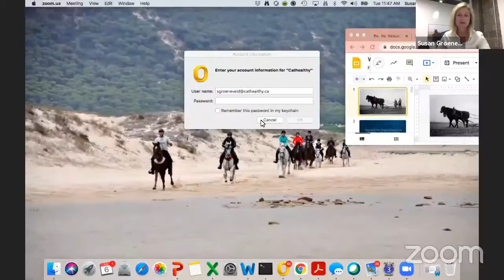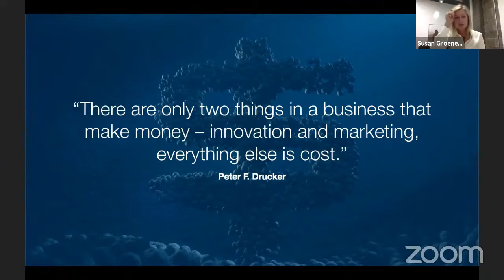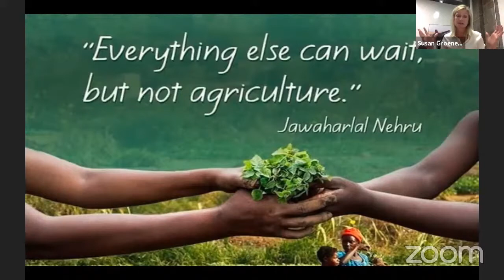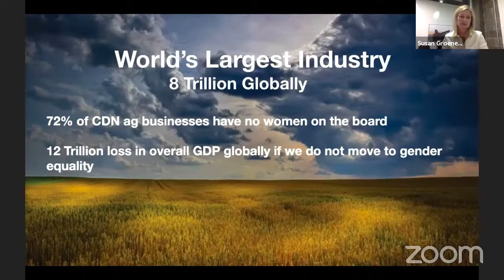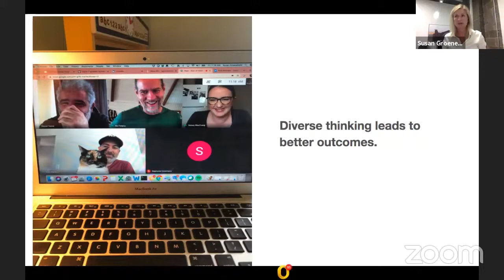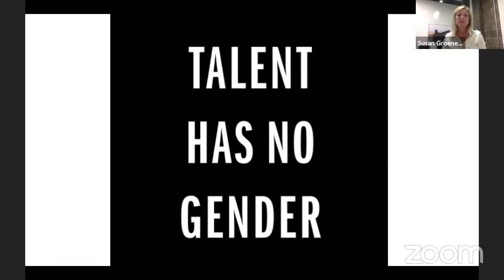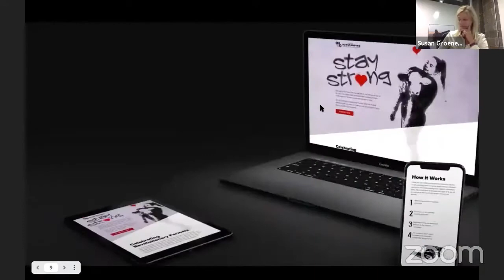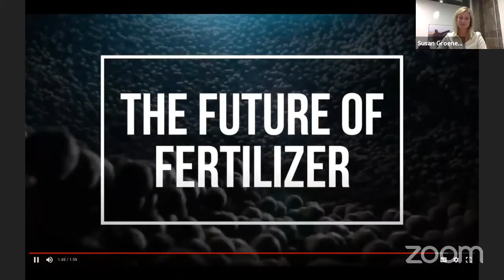HnyB Women in Agriculture Web Summit - Susan Groeneveld, Co-Founder, WS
We had fabulous HnyB Women in Agriculture Web Summit, Session 3 – North, Central & South America Focus. Sharing session from Susan Groeneveld, Co-Founder, WS.